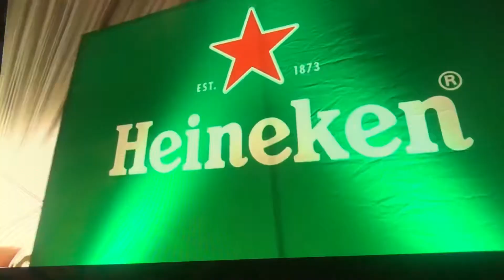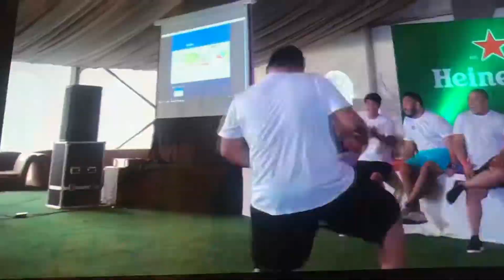AB HEINEKEN TEAM BUILDING 2019